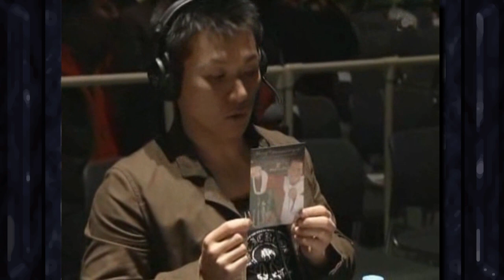TMDMAT'S DUNGEON - Inoki Genome Federation 2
By watching this video, you agree to let Danny Igazu you right in the and then in the